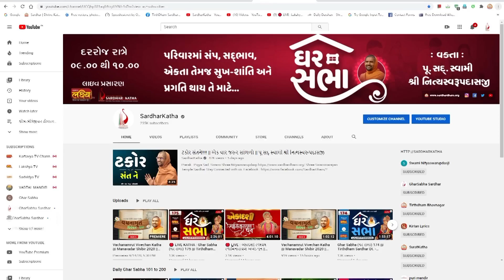NareshBhai Patel - Khodaldham || Pravachan || Sardhar Murti Pratishtha mahotsav || 2021